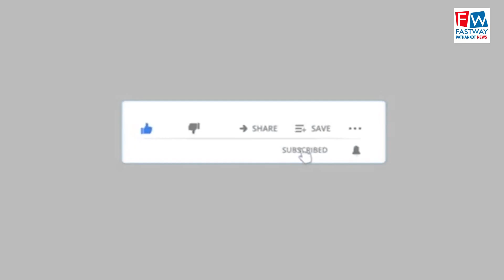ऑक्सीजन सिलेंडर फटने से युवक की हुई मौके पर मौत